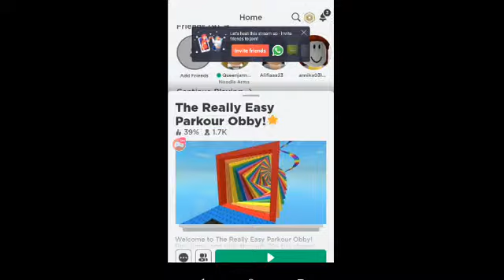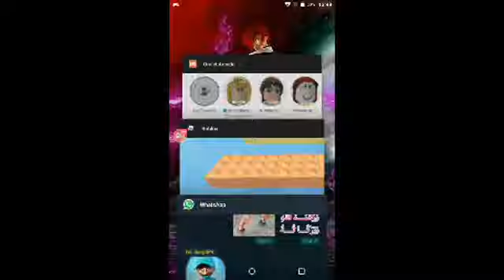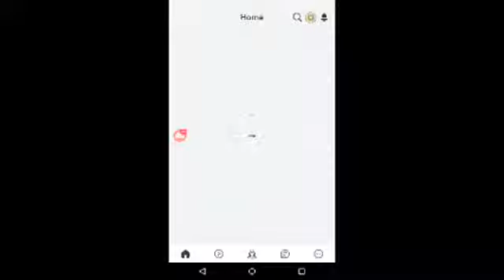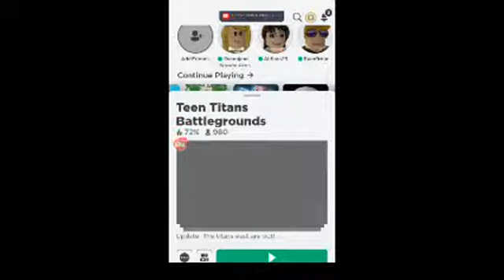Time Roblox Live Stream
Watch me stream Roblox on Omlet Arcade!